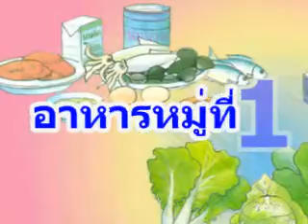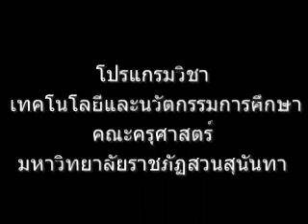อาหารหลัก 5 หมู่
สาขาวิชาเทคโนโลยีและนวัตกรรมการศึกษา
มหาวิทยาลัยราชภัฎสวนสุนันทา